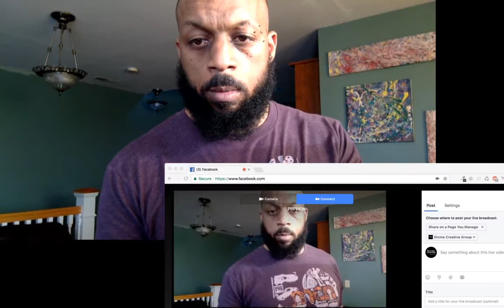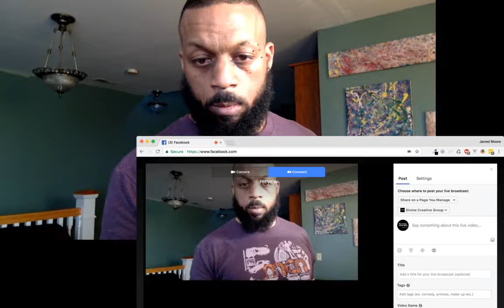Divine Creative Group | New Media · Art · Entertainment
Through new media, art and entertainment, we tell stories in a compelling way. We work with you to plan, develop and execute a vision for your brand.